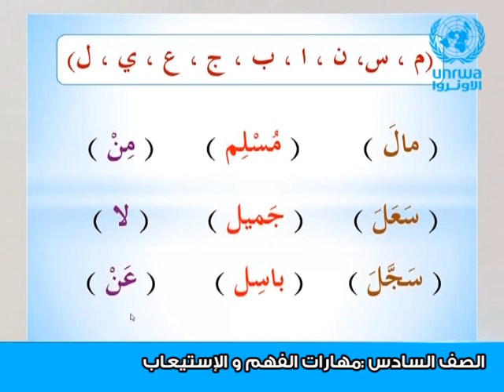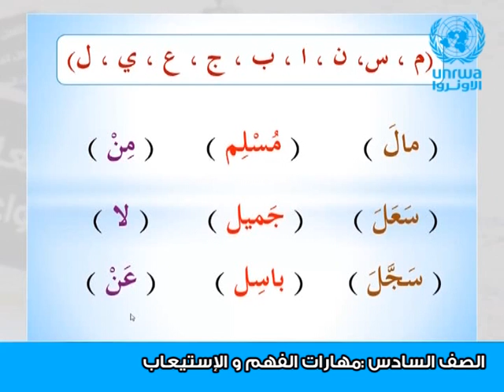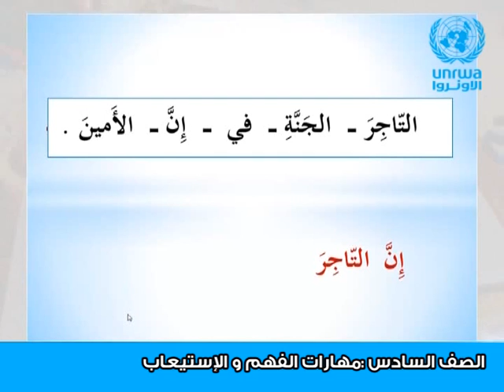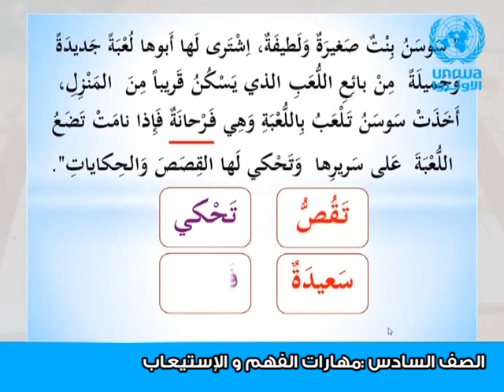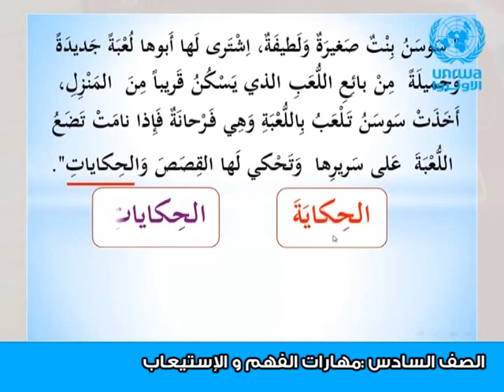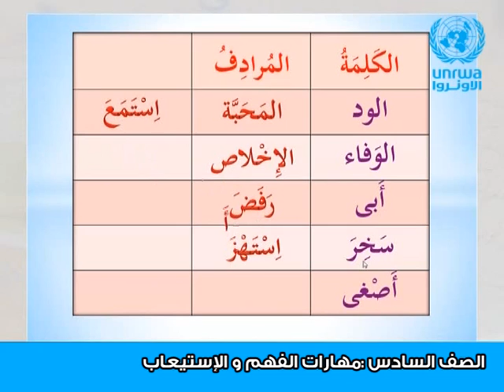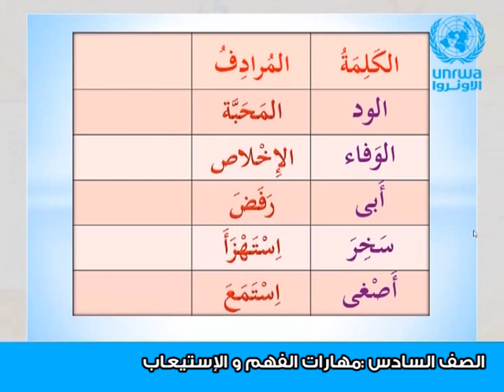اللغة العربية | الصف السادس | مهارات الفهم و الاستيعاب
سنتعلم  في هذا الدرس ● مهارات الفهم و الاستيعاب

مشاهدة ممتعة